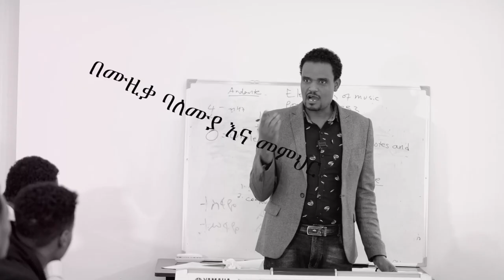የአምልኮ እና ሙዚቃ ስልጠና ቆይታ በዙምባቡዌ ክፍል ሁለት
ቆይታ ከ ሚሲዮናዊ ደመቀ ዳንኤል እና መምህርት ትህትና ሳኦል ጋር በ መኃልየ ሕይወት